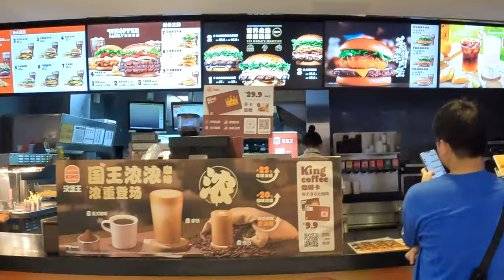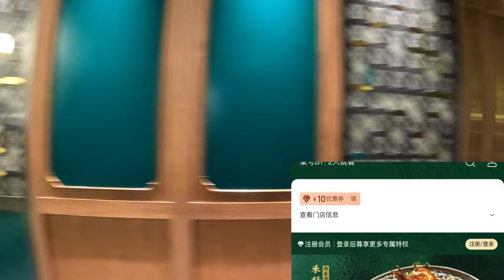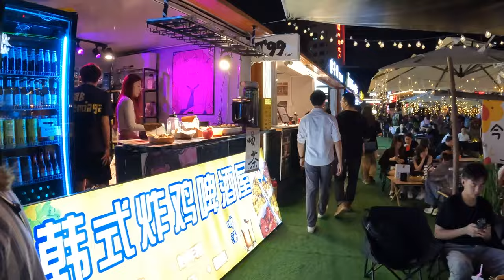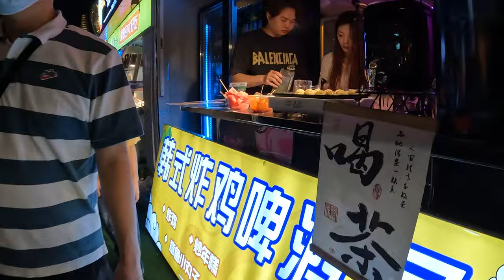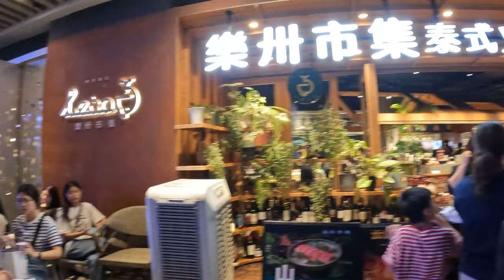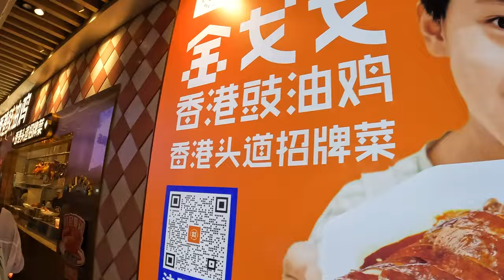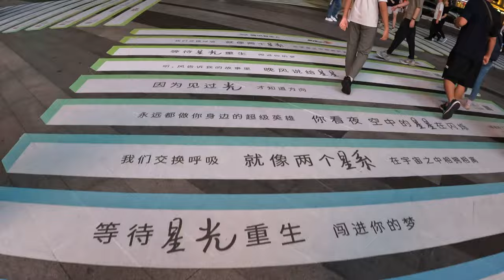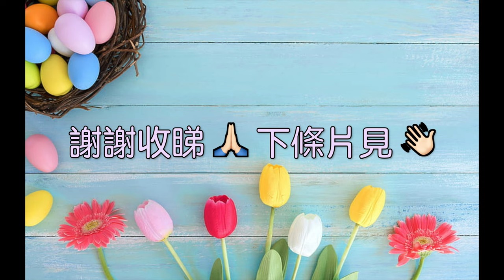復活節 深圳 星河 Coco Park 晚飯夜遊 VLOG - 福田口岸 (4號綫)、會展中心站 (1號綫)、購物公園站、「木棉」廣東菜、名集小吃街區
0:04 落馬洲站
0:32 福田口岸
0:48 行程路線圖：福田口岸 (4號綫)、會展中心站 (1號綫)、購物公園站、 星河 Coco Park
1:02 星河 Coco Park
1:50 戶外表演廣場
3:15 商場室內部份
5:14 去「木棉」食廣東菜醫肚
6:19 戶外廣場夜景
8:00 名集小吃街區
11:19 L2 層
13:03 大門口
13:31 7-11 買麥麗素
13:44 打的返福田口岸